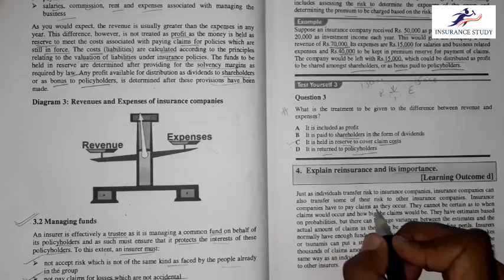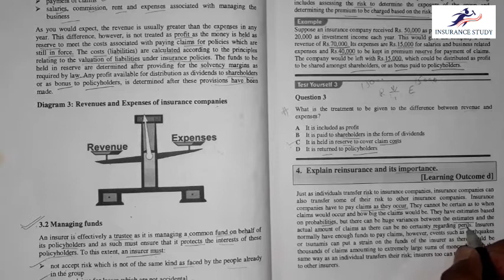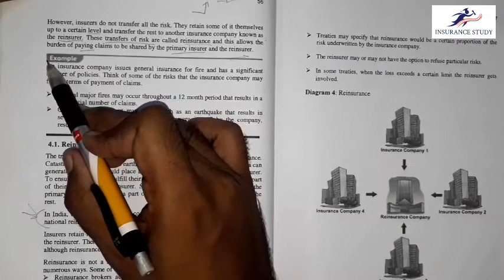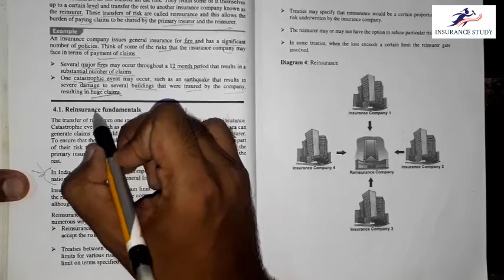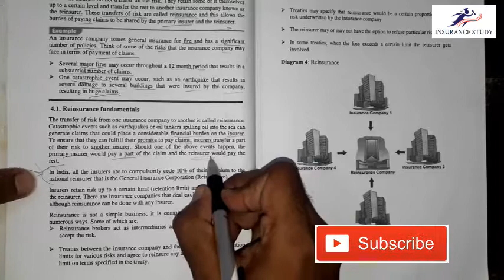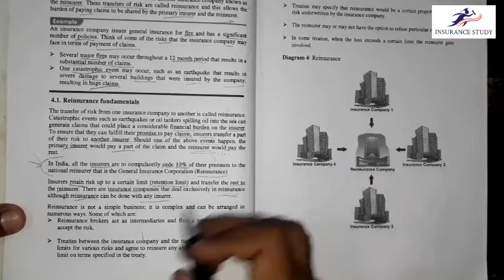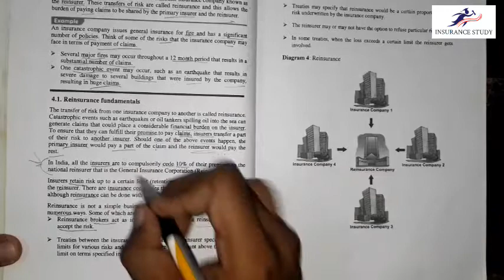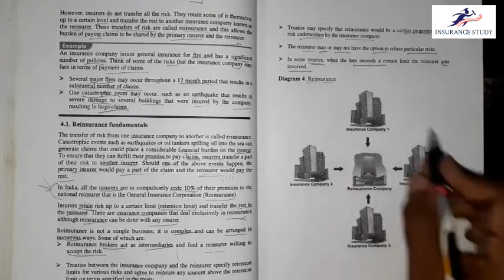CHAPTER 3 (PART 2) | IC 01 | Principles of Insurance | Through Book | in Hindi | Licentiate III exam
Most expected Question and Answers for Licenciate and other insurance exams

IC-01 Principles of Insurance
Click below links for download E-Books

CHAPTER NO .2 THE CONCEPT OF INSURANCE AND ITS EVOLUTION(IC-01 PRINCIPLE OF INSURANCE)

CHAPTER NO .3 THE BUSINESS OF INSURANCE(IC-01 PRINCIPLE OF INSURANCE)

CHAPTER NO .4 THE INSURANCE MARKET (IC-01 PRINCIPLE OF INSURANCE)

CHAPTER NO .5 INSURANCE CUSTOMERS (IC-01 PRINCIPLE OF INSURANCE)

CHAPTER -6 The Insurance Contract ( IC 01 Principle of Insurance )

CHAPTER .8 Life Insurance Products (IC-01 PRINCIPLE OF INSURANCE)

CHAPTER -9 General Insurance Product (IC-01 PRINCIPLE OF INSURANCE)

Thanks
Insurance study